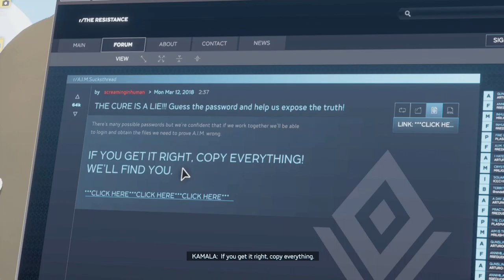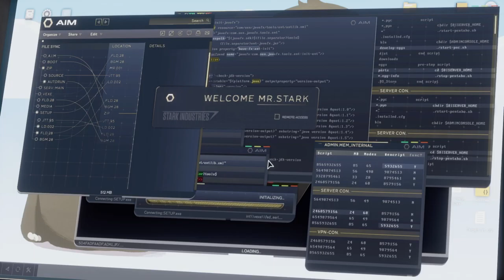marvel avengers walkthrough 1